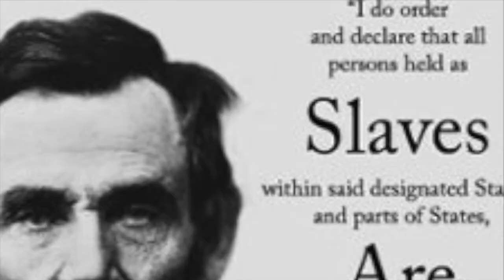Our Story, Our Truth - The Silent Generation Trailer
Documentary: Interviews with African Americans, ages 78 to 95 years, of the "Silent Generation." Questions  answered, what was daily life like for them since they were born so soon after the Emancipation Proclamation and  lived through the Jim Crow days... They are the least documented generation.